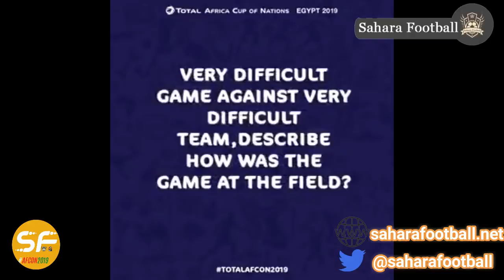AFCON 2019: GHANA VS BENIN REVIEW- KWESI APPIAH & JORDAN AYEW SPEAK AFTER DRAW IN OPENER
THE BLACK STARS OF GHANA CAME OUT OF THEIR OPENING ENCOUNTER WITH THE SQUIRRELS OF BENIN WITH A DRAW AFTER THEY HAD A MAN SENT OFF EARLY IN THE SECOND HALF
THE MAN OF THE MATCH JORDAN AYEW HAD A FEW WORDS TO SAY AFTER THE GAME, OBVIOUSLY DISAPPOINTED WITH THE RESULT BUT POSITIVE WE CAN MOVE ON FROM THIS AND BEAT CAMEROON IN OUR SUBSEQUENT MATCHES
KWESI APPIAH ALSO GAME HIS THOUGHTS ON THE GAME. WE REVIEW THE ENTIRE ENCOUNTER AND SEE HOW THE STARS CAN IMPROVE VERSUS CAMEROON ON SATURDAY